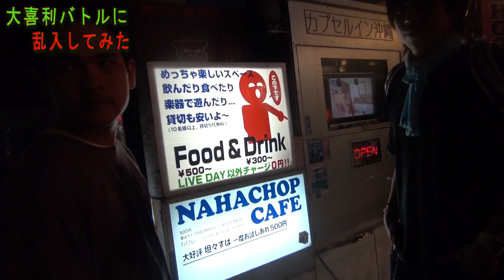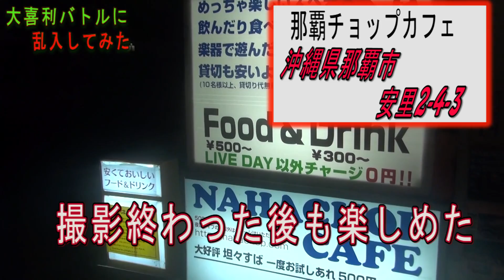【乱入】大喜利バトルに乱入してみた【放送事故】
沖縄県那覇市安里2-4-1　Ｂ1

ＯＰはアベルさんに作ってもらいました。